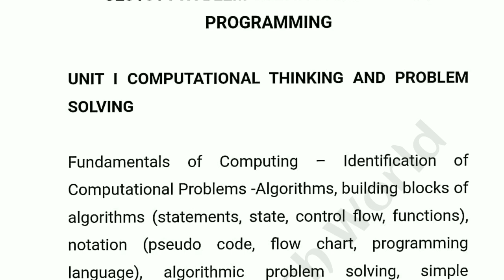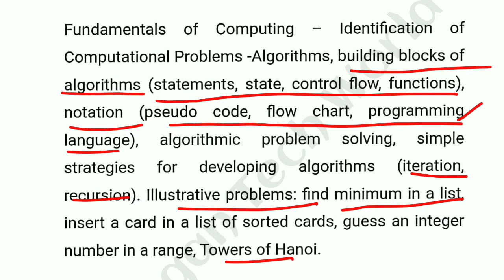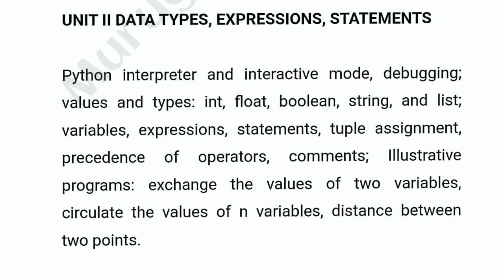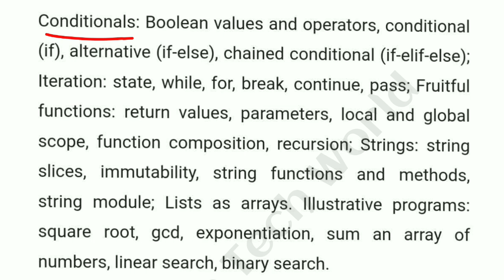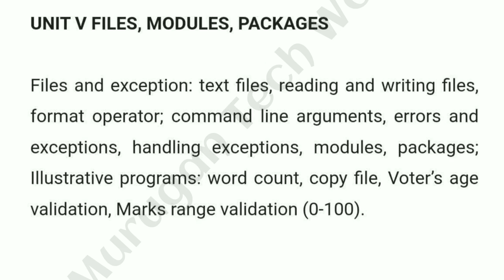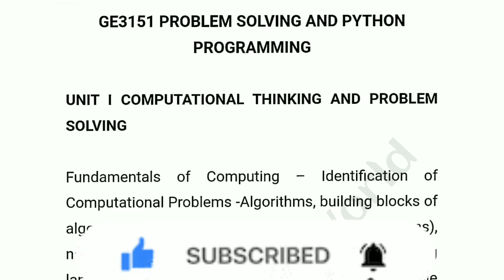Problem solving and python programming syllabus in tamil||GE3151||Anna university reg-2021.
GE3151- Problem Solving and Python Programming